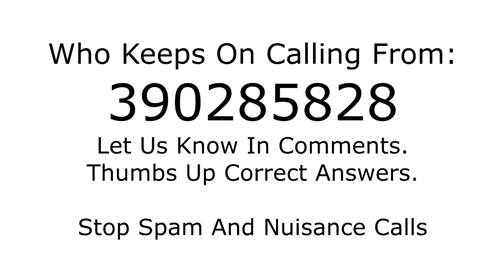Who is calling from 390285828